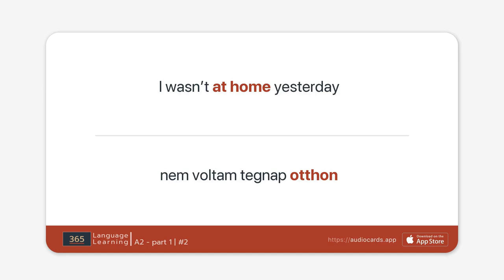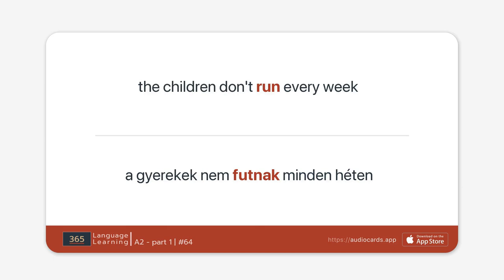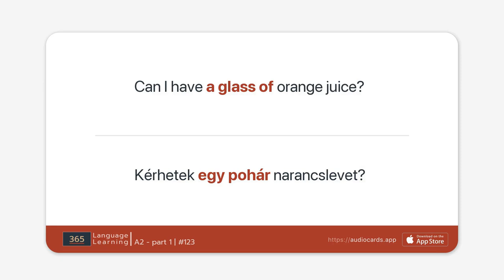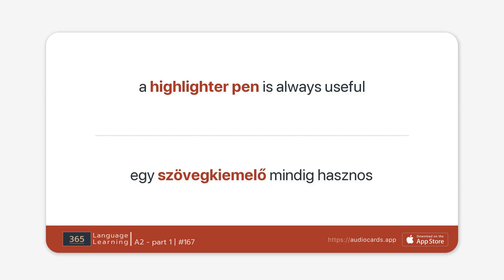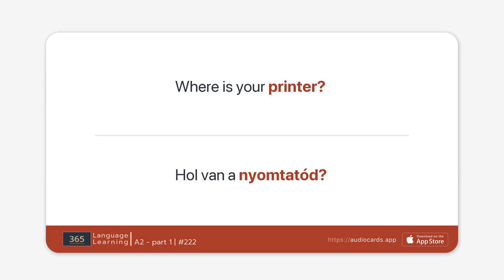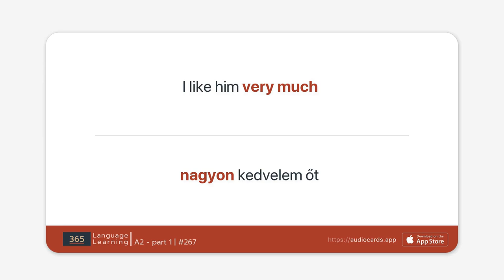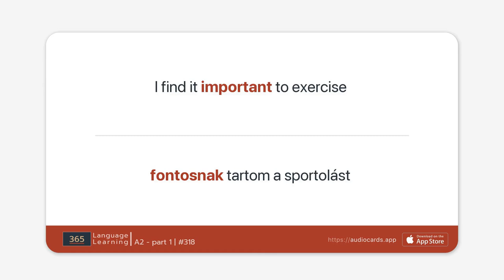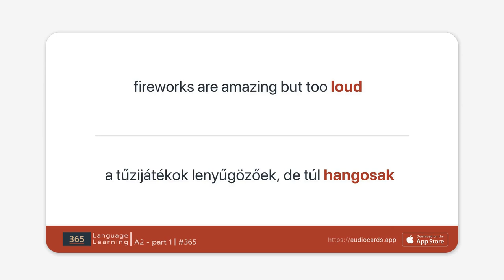Angol tanulás kezdőknek - Alapfok 4 | A2 - 1. rész - 365 kifejezés | Tanulj utazás közben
Tartalom:

00:00 1 | minden nap megyünk dolgozni
00:55 5 | Milyen fajta ételeket szeretsz?
01:58 10 | az angol egy könnyű nyelv
03:05 15 | Szeretnél egy almát?
04:05 20 | nem vagyok fáradt
04:59 25 | a pláza mellett
05:57 30 | Jeremy általában számítógéppel kapcsolatos magazinokat olvas
07:10 35 | meglátogatlak délután
08:16 40 | Ne felejtkezz el a tojásokról!
09:20 45 | Milyen gyakran eszel sültburgonyát?
10:22 50 | a lila doboz alatt
11:24 55 | Miért sírsz?
12:32 60 | a hűtőben
13:41 65 | Alfredo nagybátyja kedves ember
14:51 70 | a lányok reggel használják a tükröt
16:19 75 | a virágok előtt
17:29 80 | a gyertyák az asztalon vannak
18:40 85 | a fa levelei
19:26 90 | a nők a székeken ültek
20:36 95 | Laura gyorsan megfordult
21:39 100 | én is nagyon szeretem a kekszet
22:44 105 | jobban szeretem az egészséges ételeket
24:03 110 | Van térképe?
24:53 115 | ötször egy héten
25:54 120 | az öcsém néha beleugrik a medencébe
27:17 125 | most éppen Disneylandbe utaznak
28:39 130 | Rose a barátjára vár
29:48 135 | nagyon szégyenlős
31:01 140 | a nyári szünetünk szeptemberben ér véget
32:22 145 | mindig teszek tengeri sót a fürdővizembe
33:37 150 | Daniel szorgalmasan tanul a vizsgára
35:02 155 | egy különleges sampon zsíros hajra
36:25 160 | a családtagok már itt vannak
37:44 165 | Samuel az egyetlen fiuk
38:54 170 | laktózmentes forró csoki receptek
40:19 175 | egy nagyon játékos magyar vizslám van
41:43 180 | ma péntek van
42:48 185 | elviszem sétálni a kutyámat
43:57 190 | a folyó mentén
45:03 195 | naponta öt spanyol szót tanulok
46:16 200 | Sophia gyűjti a bogarakat
47:30 205 | az unokaöcsénk tűzoltó akar lenni
48:55 210 | Ülj le egy pillanatra!
49:52 215 | a tanítványomnak fáj a torka és náthás
51:19 220 | a felnőttek sokat dolgoznak
52:40 225 | épp most fejeztem be Michelle Obama legújabb könyvét
54:10 230 | Sok energiájuk van?
55:19 235 | sokkal jobban érzem magam
56:45 240 | egy kertes házra gyűjtünk
58:08 245 | hétfőn lehet, hogy elmegyünk kirándulni
59:26 250 | a zumba népszerű a nők körében
01:00:47 255 | a lányok most napoznak
01:02:06 260 | ötven ország van Európában
01:03:21 265 | ezek értékes kövek
01:04:36 270 | Mikor csináltad a guacamolét?
01:05:57 275 | a rendőrnő ellenőrizte az útlevelemet
01:07:13 280 | szívszorító ez a szomorú hír
01:08:27 285 | a betűid túl aprók
01:09:39 290 | a gyerekeknek van a szobájukban egy hörcsögük
01:10:57 295 | Charlotte megmentett egy gyönyörű papagájt és elnevezte Bobbynak
01:12:40 300 | a nap végén
01:13:49 305 | az indiai népviselet nagyon színes
01:14:58 310 | Skóciából Lengyelországba
01:16:28 315 | a busz háromnegyed tizenegykor indul
01:17:51 320 | soha nincs szerencséje
01:19:01 325 | az amerikai rokonaim mindig olyan nagylelkűek
01:20:33 330 | Dalia nem jár főiskolára
01:21:47 335 | az egyiptomi piramisok népszerű látnivalók
01:23:31 340 | a hó októberben nem meglepő
01:24:58 345 | minden országnak különböző hagyományai vannak
01:26:12 350 | a kilencvenes években
01:27:26 355 | épp most vettem meg a havi bérletemet
01:28:36 360 | sok tizenéves hord fogszabályzót
01:29:48 365 | a tűzijátékok lenyűgözőek, de túl hangosak